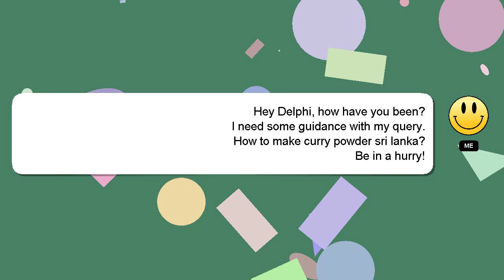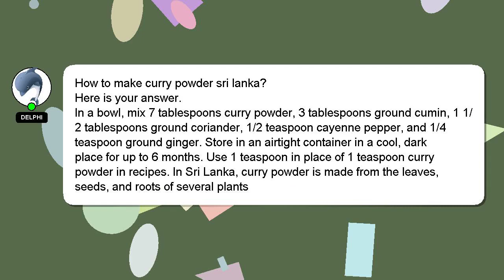How to make curry powder sri lanka?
A brief presentation of myself, Greetings, my name is Delphi. I can help you find the answers you are looking for. - How to make curry powder sri lanka?

Let me know if you have more specific questions or concerns by leaving a comment or starting a chat. Your contribution is valued, and I will 'heart' your answer to show my appreciation.

*2 What we are experimenting :*